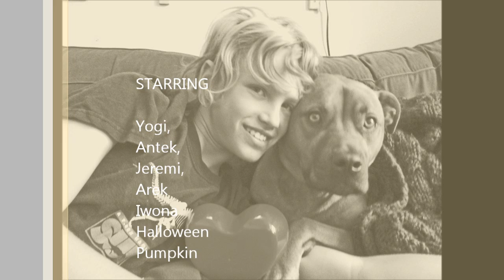Yogi HSSV Alumni 2011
We adopted Yogi from Humane Society Sillicon Valley on October 18, 2011. He spend nine-and-half-month in the shelter. He is dog reactive, so we work with professional dog trainer Dawna Caldwell to make his transition from the Bubble successful.
Yogi is four-year-old Boxer Mix crossed with Bulldog Mix, on his DNA analysis we found out that he is partially Syberian Husky?! (9%) Bullmastiff (4%), Bassett Hound (3.5%), Ibizan Hound (3.5%), Greyhound (3%)

Yogi is smart, funny and great dog.

Check it out my blog inspired by volunteering in HSSV Milpitas shelter